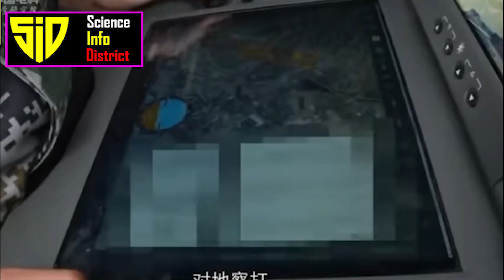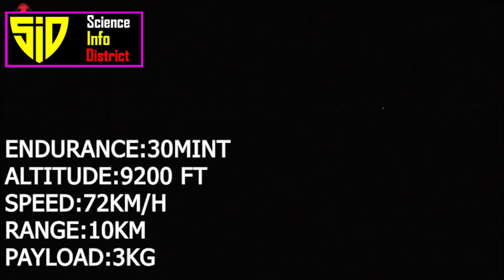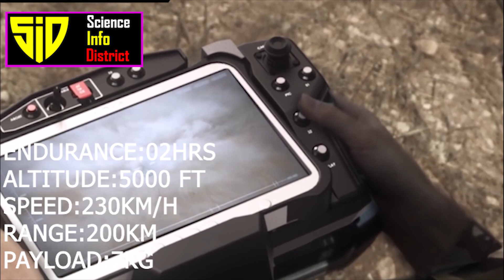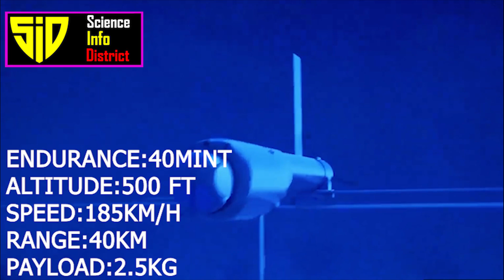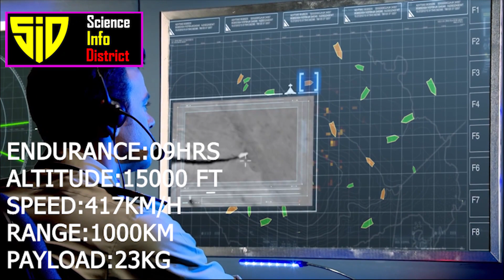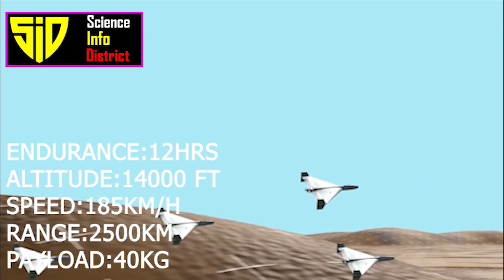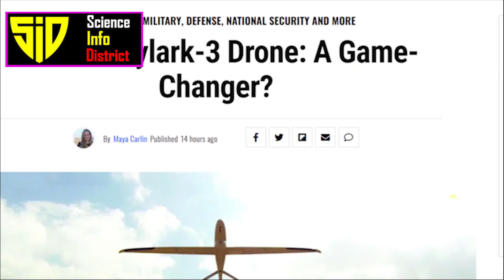Top Lethal Kamikaze Drones | Suicide Drone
Kamikaze drones, also known as loitering munitions or “suicide” drones is an aerial weapon system in which the suicidal drone waits passively around the target area for some time and attacks only once a target is located.
00:00 Intro
00:45 9. Ch 901
01:56 8. Stn cargo kargu
02:54 7. IAI Harpy
03:57 6. Zala kyb
05:00 5. Switch blades
06:09 4. IAI Harop
07:03 3. Shaheed 136
08:37 2. Raytheon Coyote
09:32 1. Skylark 3 Hybrid
9. Ch 901
The CASC CH-901 is a loitering munition developed by the China Aerospace Science and Technology Corporation (CASC) in 2016. The drone can be deployed in several ways; it can be carried by soldiers in the field and launched out of a tube, as well as from vehicles, aircraft, and UCAVs.[1] In 2020 China unveiled a truck fitted with 48 launch tubes for CH-901 loitering munitions.
Ch 901 can stay in air for 60 minutes with max altitude of 490 feet. It has max speed of 288 km/h and can be controlled from range of 15 km with payload capacity of 3.5 kg.
8. Stn cargo kargu
STM Kargu is a small portable rotary wing loitering munition produced in Turkey by STM that has been designed for asymmetric warfare or counter-insurgency. It can be carried by a single personnel in both autonomous and manual modes. Stn kargu developed by Turkey can fly with max speed of 72 km/h at high altitude of 9200 feet. It can stay in air for 30 minutes with 10 km of range. It can carry payload of 1 to 3 kg.
7. IAI Harpy
The IAI Harpy is a loitering munition missile produced by Israel Aerospace Industries. The Harpy is designed to attack radar systems and is optimised for the suppression of enemy air defences (SEAD) role. It carries a high explosive warhead.
The IAI Harpy has payload capacity of 7 kg with endurance of more than 2 hour. It has max speed of 230 km/h with service ceiling of 5000 feet. It can fly a maximum range of more than 200 km.
6. Zala kyb
Zala KYB-UAV, also known as KUB-BLA (Cube), is a new loitering munition system developed and manufactured by Russian defense company Zala Aero, a subsidiary of Kalashnikov Group. It was built based on the combat experience of Russian armed forces in Syria between 2015 and 2018. Zala kyb can fly up to max altitude of 12000 feet with max range of 40 km. It has payload capacity of 1 to 3 kg with 30-minute endurance. It has max speed of 130 km/h.
5. Switch blades
The AeroVironment Switchblade is a miniature loitering munition, designed by AeroVironment and used by several branches of the United States military. Small enough to fit in a backpack, the Switchblade launches from a tube, flies to the target area, and crashes into its target while detonating its explosive warhead.  It can fly with 40-minute endurance with max altitude of 500 feet. It has max range of 40 km with payload capacity of 2.5 km and max speed of 185 km/h.
4. IAI Harop
The IAI Harop is a loitering munition developed by the MBT division of Israel Aerospace Industries.  IAI Harop has max speed of 417 km/h with max range of 1000 km. It can stay in air for more than 9 hours with max altitude of 15000 feet. Harop max payload capacity is 23 kg.

3. Shaheed 136
The HESA Shahed 136 or Geran-2 in Russian service, is an Iranian loitering munition in the form of an autonomous pusher-prop drone. It is designed and manufactured by Shahed Aviation Industries.
The munition is designed to attack ground targets from a distance, fired in multiples from a launch rack (in batches of five upwards) to overwhelm air defenses by consuming their resources during the attack. The first public footage of the drone was released in December 2021. Shaheed 136 has payload capacity of 40 kg with max speed of 185 km/h. It can be controlled from range of 2500 km at max altitude of 14000 feet. It can stay in air for up to 12 hours.
2. Raytheon Coyote
The Raytheon Coyote is a small, expendable, unmanned aircraft system built by the Raytheon Company, with the capability of operating in autonomous swarms.
The Raytheon Coyote has payload capacity of 1 kg with endurance of more than 1 hour. It has max speed of 130 km/h with service ceiling of 30000 feet. It can fly a maximum range of more than 100 km.
1. Skylark 3 Hybrid
The Elbit Systems Skylark I and Skylark III are miniature UAVs developed by Elbit Systems.  Every active and reserve brigade received at least two air vehicles and flew them continuously, sometimes both vehicles at the same time. Depending on mission these can be used in variety of ways. It can fly with max altitude of up to 16000 feet. It can be controlled from max range of 120 km, continuous speed of 150 km/h. Skylark can pick up payload of 1 to 10 kg depending on mission
Top Lethal Kamikaze Drones | Suicidal Drone